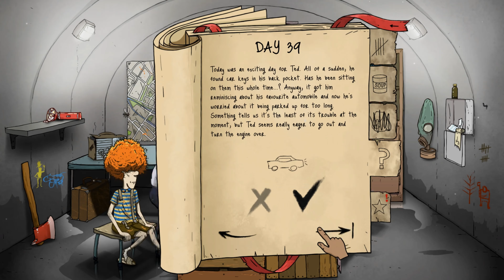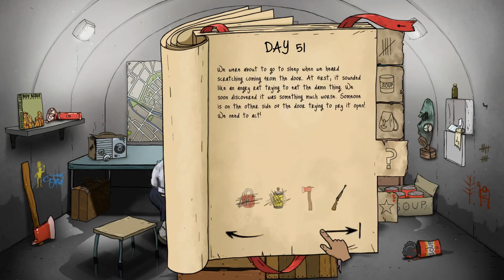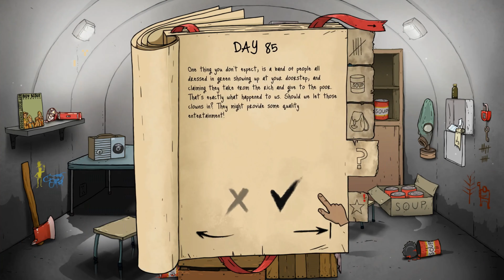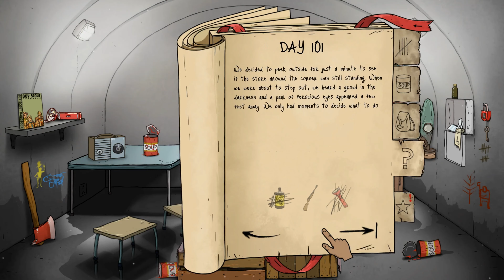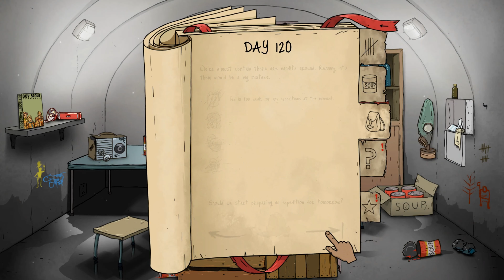[25] 60 seconds! Reatomized Survival of the Fitness! WHY IS THIS TAKING ME SO LONG!?!?